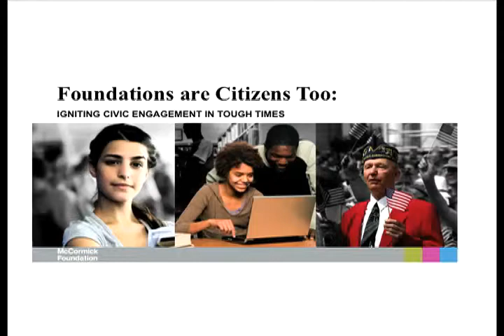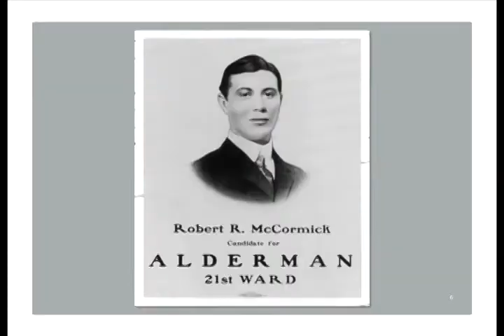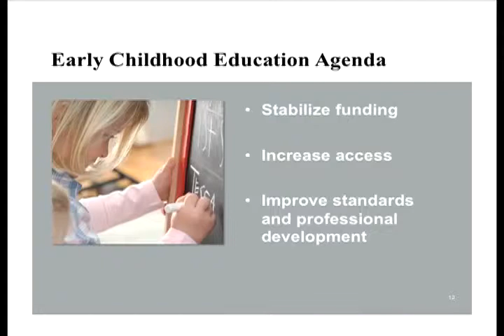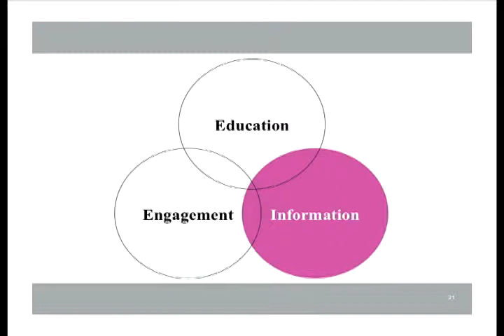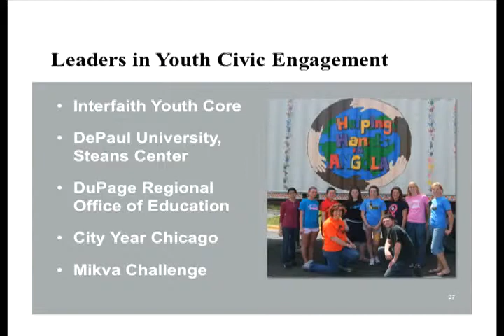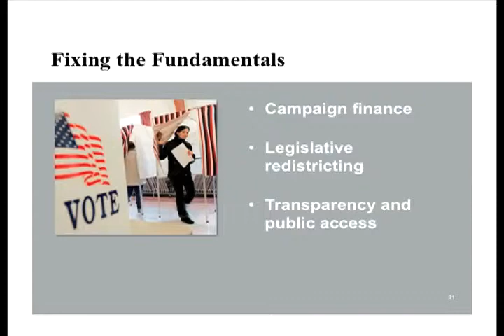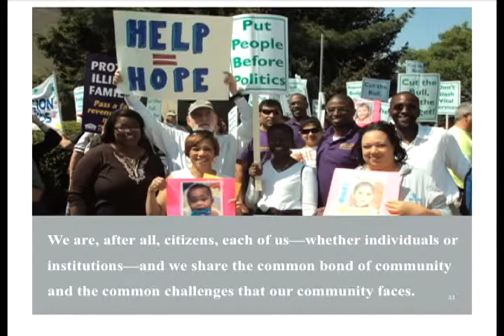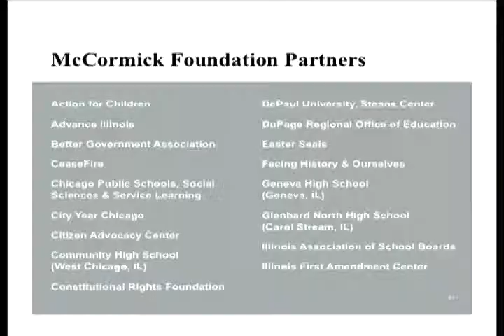David D. Hiller, President and CEO, McCormick Foundation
David D. Hiller, President and CEO
McCormick Foundation